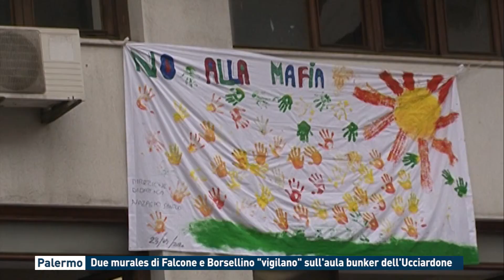Palermo. Due murales di Falcone e Borsellino "vigilano" sull'aula bunker dell'Ucciardone